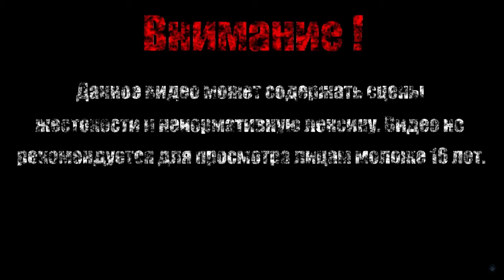ИСЧАДИЕ МЕРЗОСТИ【Morbid - The Seven Acolytes】#10